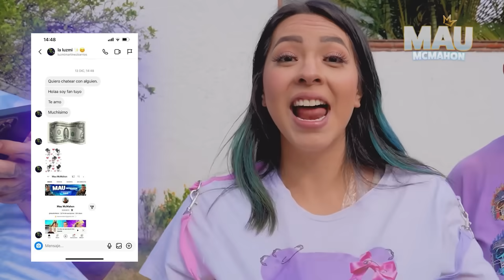24 HORAS EMBARAZADOS DESAFIÓ DE PAREJAS🤰🏻👫🏻| Karla Bustillos